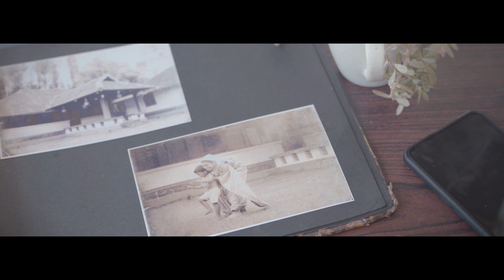45 cent land forsale @